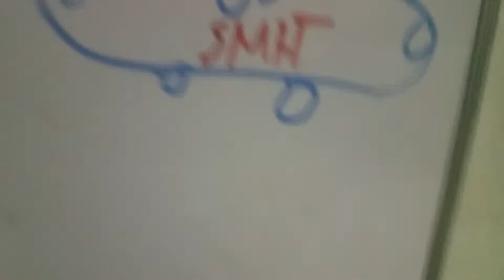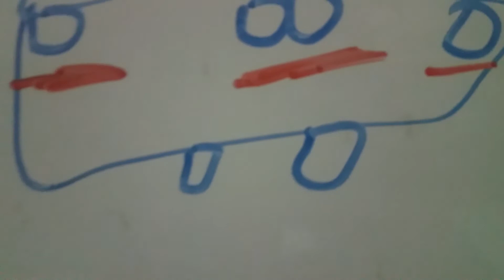[SMRT] C151B set 631/632 (Turnabout To AMK shuttle) and C151 Retired Set 039/040 (Off Service)